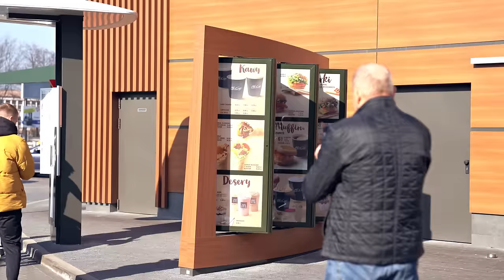DZIEŃ NA MECHANICZNYCH KONIACH *BEKA😂*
60.000 LAJKÓW = ZNOW NAGRYWAMY COŚ Z KONIKAMI😁

SIEMKA! W tym filmie postanowiliśmy spędzić CAŁY dzień na mechanicznych koniach i zobaczyć jak będą reagować na nas ludzie! Razem z mini majkiem musielismy robić wszystkie aktywności dnia codziennego - ale na mechanicznych koniach! Było prze komicznie, więc: